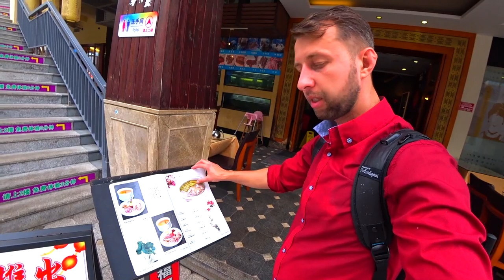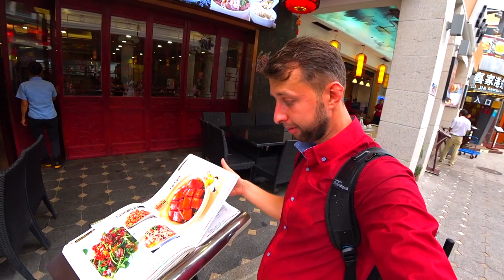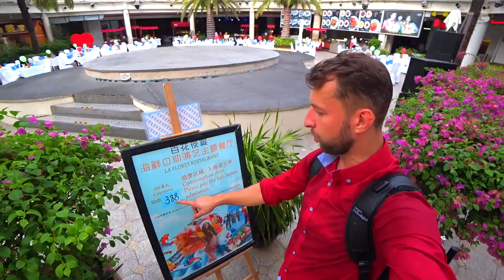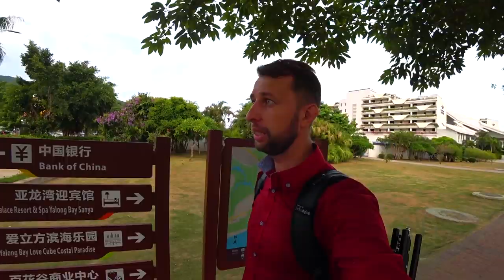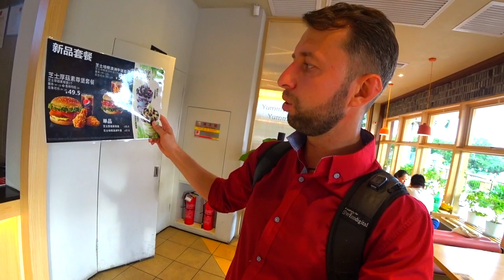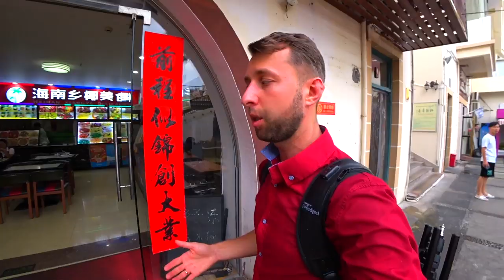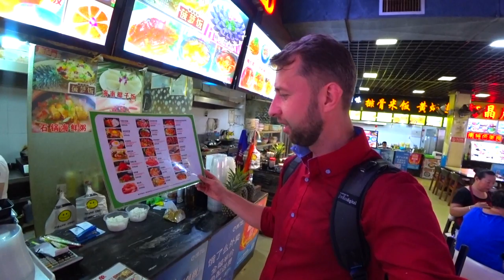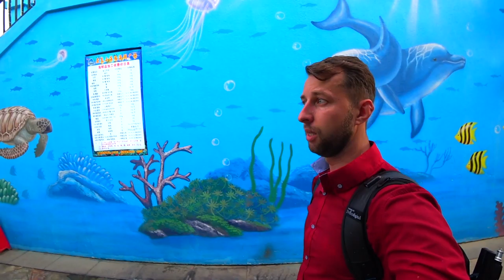Еда в Бухте Ялонг Бэй.🍤 Цены и обзор кафе. Хайнань, Китай. Обзор Павла Георгиева.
В Ялонг Бэй всегда есть вопрос про еду. Тут все есть, но зоны еды распределены. Видео 2019 и точки еды не поменялись. Так, что сам факт как  тут все устроено остался прежним.
Добавились новые кафе и супермаркет, но все в тех же локациях.

Обзор еды в бухте Ялонг Бэй, остров Хайнань, Китай.

Буду рад помочь вам с бронированием тура или отдельно отеля!

Написать мне по подбору тура или отеля на Хайнань. Мой Whatsapp так быстрее и можно голосовыми по WhatsApp

Гарантии с моей стороны:
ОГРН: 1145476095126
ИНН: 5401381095